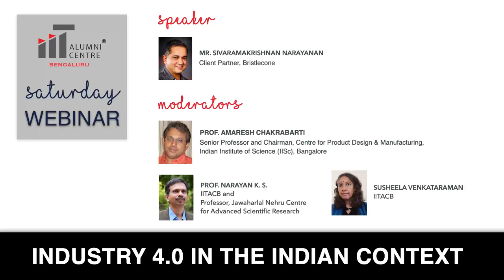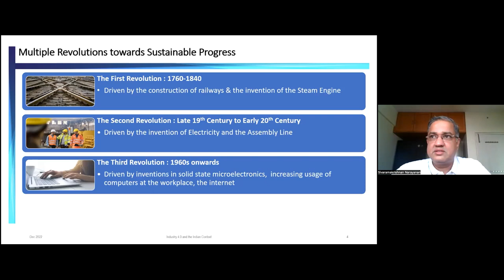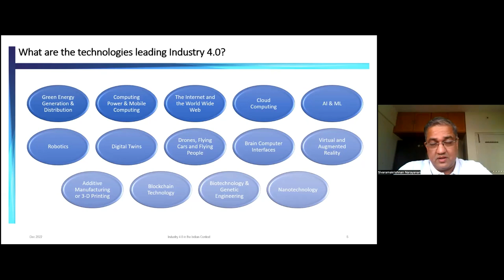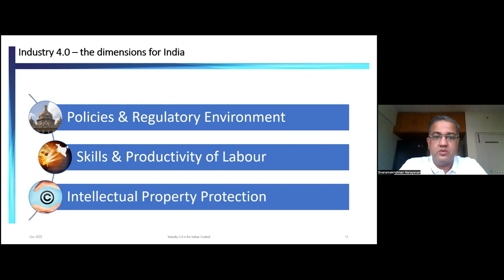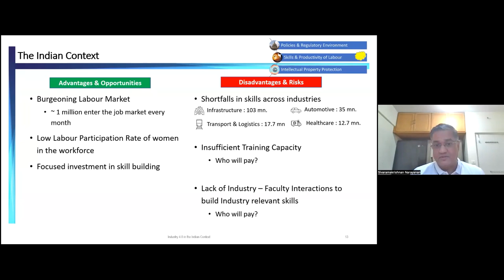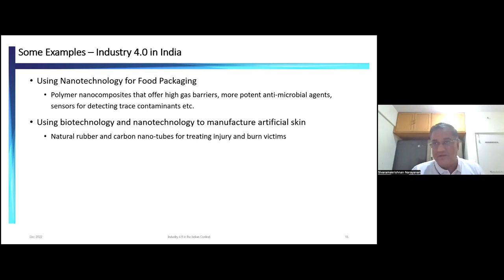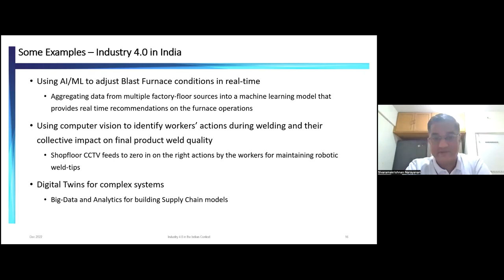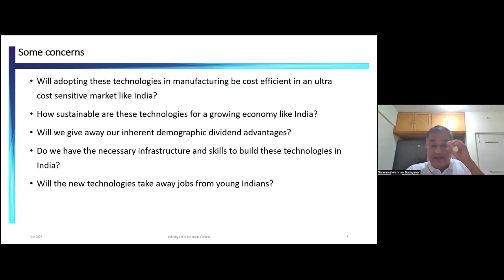Industry 4.0 in the Indian Context - An IITACB Webinar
In the last 7-8 years, Industry 4.0 has taken root across the world and the advances in computing power and algorithmic research has accelerated the process of adoption and productivity gained from Industry 4.0.

In this webinar, Sivaramakrishnan Narayanan, Client Partner at Bristlecone talks about how Industry 4.0 and the related technologies can be adopted in the Indian context – the advantages and challenges that we face in our country, some examples of companies adopting Industry 4.0 in India and conclude with a direction that we could take.